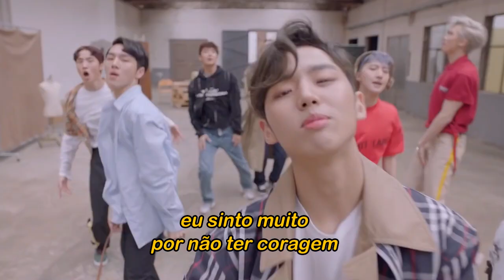Pentagon - Shine (Tradução)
“Shine” é uma música brilhante e alegre sobre ter uma queda por alguém, mas não ser corajoso o suficiente para confessar.